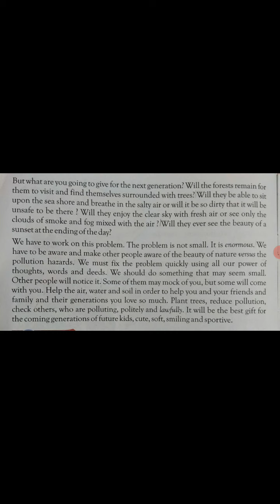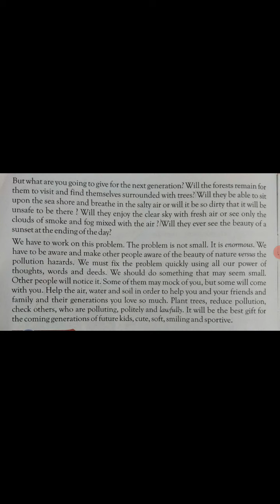Life is So Beautiful-Lesson-18 (English-Class-6th) Part-5